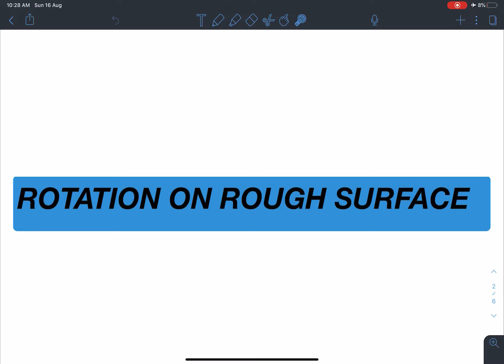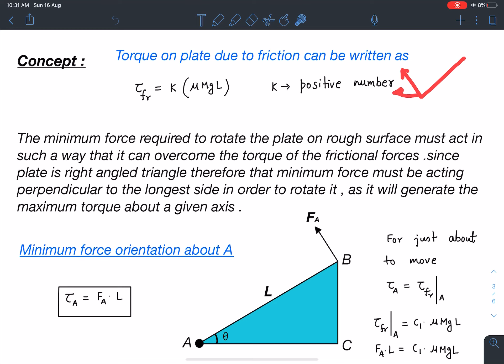[JEE ADVANCED 2020][PATHFINDER CHALLENGE] MINIMUM FORCE REQUIRED TO ROTATE A LAMINA ON ROUGH SURFACE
This problem is from the pathfinder book for olympiads and JEE ADVANCED , its quite a challenging problem which will bring a deeper insight on how distribution of friction can vary in certain situation .Such problems will enable a deeper insight on applying concepts . Such creative methods will invoke unique ideas in physics students which will enhance the aptitude required for JEE ADVANCE , PHYSICS OLYMPIADS and other similar exams worldwide.